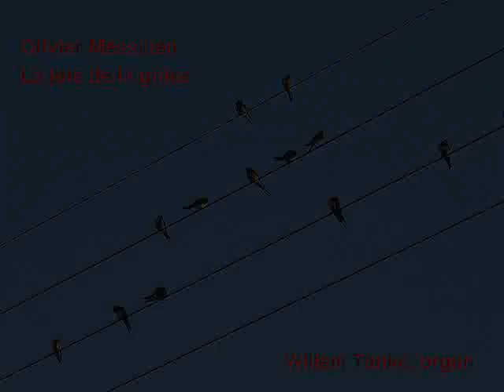Olivier Messiaen/La joie de la grâce ('The Joy of Grace')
Fifteenth movement of 'Livre du Saint Sacrement', written in 1984. Recorded at the Kathedrale Basiliek St. Bavo in Haarlem; part of an 8-CD box with Messiaen's complete organ works, issued by Brilliant Classics in 2008. Recording by Jos van der Linden. See my website ‟Playing Keyboard Instruments in the 21st Century”